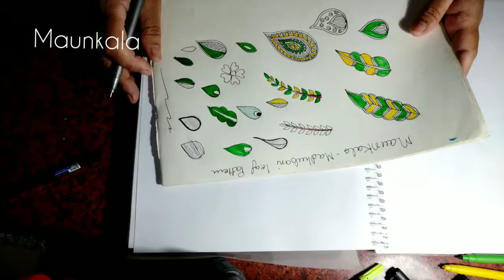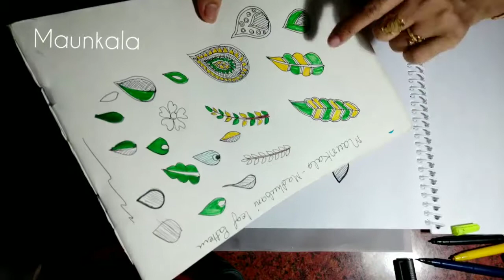Madhubani leaf pattern